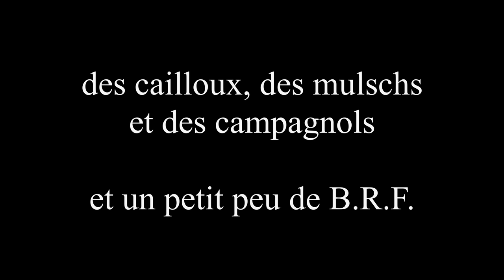Sauver des arbres fruitiers rongés par les campagnols - S1E17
Des cailloux, des mulschs, et des campagnols.
Et un peu de B.R.F.

Vidéo de la semaine en mode "fatigué de ma fin de saison forte de production" et "marre des campagnols" qui bouffent mes pied mères.

Sauvetage de pieds mères et résilience.